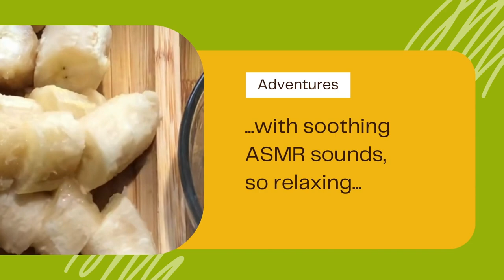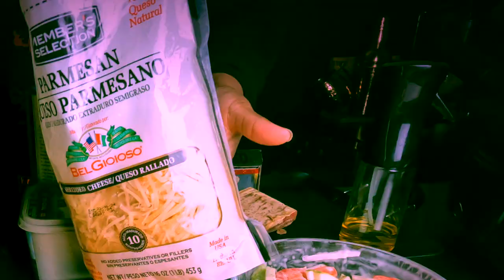Baked to Perfection ASMR Cooking Delights! No Talking :) @KellysASMR